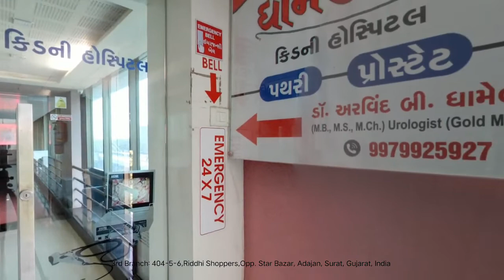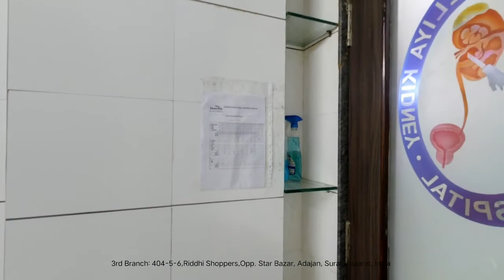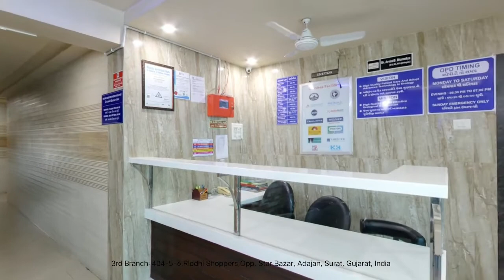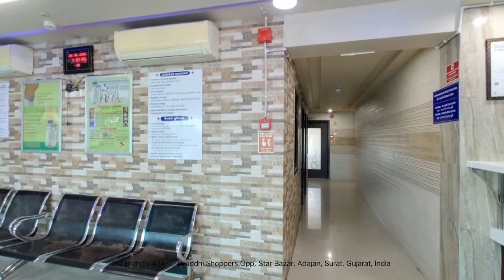Virtual Tour branch 3 : Dhameliya Kidney Hospital And Lithotripsy Centre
Dhameliya Kidney Hospital has born out of the need for a good center which catered to patients with complicated kidney diseases in Surat. It is a judicious blend of high end technology, world class expertise and outstanding personalized care. With time it has become best kidney hospital in SURAT. Hospital with all facilities under one roof provides for greater efficiency in meeting the overall needs of a patient.

The institute is one of its kinds, completely dedicated to Kidney related diseases. It is fully equipped with the latest technological tools, state-of-the arts facilities for surgeries, post-operative care, rehabilitation facility for all patients.

Dhameliya Kidney Hospital has Lithotripsy center with full endourological setup for last several years. We have full facilities for kidney stone treatment including TURP,BNI, HOLEP, medical treatment, ESWL – Lithotripsy, Endoscopic surgery – MINIPERC PCNL, URS, RIRS, Cystolitholapaxy, and Laparoscopic Surgery & Open surgery.

Branch 3: 404-5-6, Riddhi Shoppers,Opp. Star Bazar, Adajan, Surat, Gujarat, India.